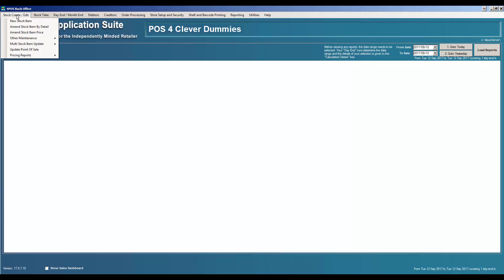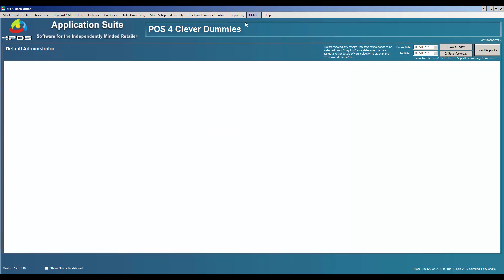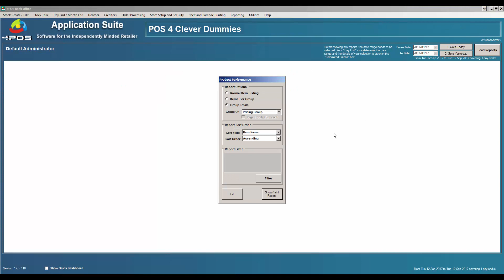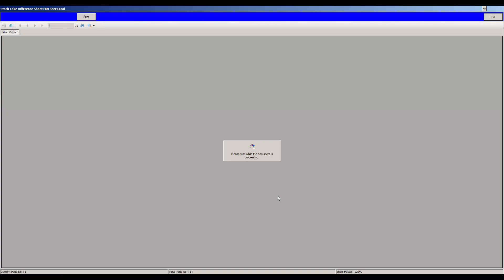4POS - How to setup departments in 4POS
4POS Departments setup, how they used and what they are used for.

Pricing Group is used for calculating the selling price for instance.

Stock group is almost like a "bin" - how do i want to count my stock when i do stock take. Great feature that assists with your pricing and stock control in your business.

0:00 Introduction
0:25 Setting up your Pricing Groups
2:10 Setting up your Stock Groups
3:30 Setting up your Report Groups
6:25 Seeing the benefits